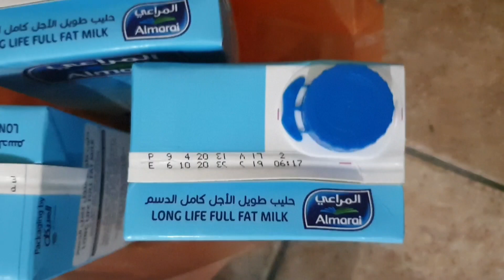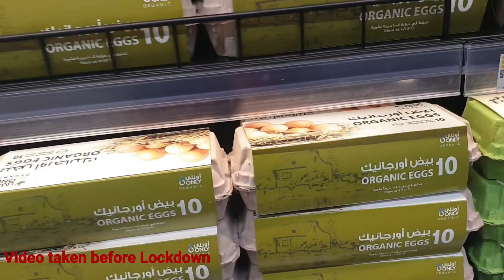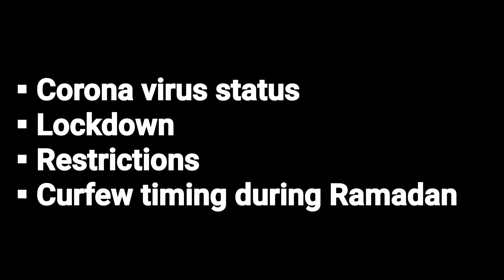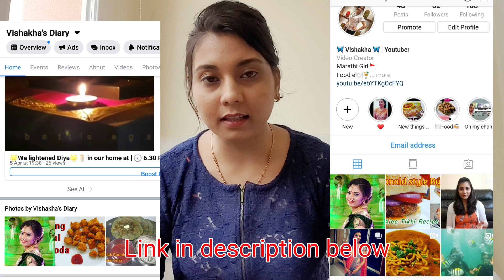Ramadan celebration in Kuwait | कुवेत मध्ये रमजान Celebration | Arabic sweets |Ramdan ka mahina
In today's video I am sharing few things about Holy  Ramadan celebration in Kuwait and ofcourse which every Muslim family does in Ramadan all over the world. As well how raw dates look like and our grocery shopping in Lockdown. Current Corona virus situation in Kuwait.

Hi Everyone, Welcome to channel- Vishakha's Diary.
My name is Vishakha.
My channel include videos of cooking, travel, exploring and lifestyle in Kuwait.

Always welcome suggestions in comment section 😊